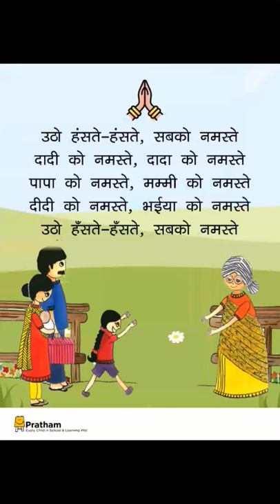Namaste - Utho Hanste-Hanste